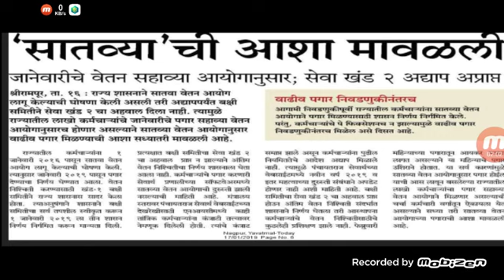सातव्या वेतन आयोगाची आशा मावळली